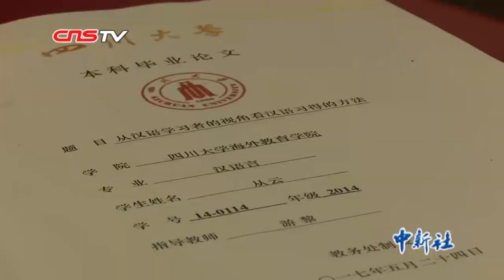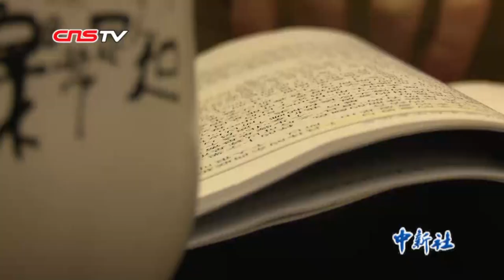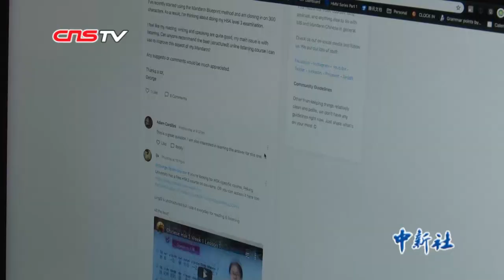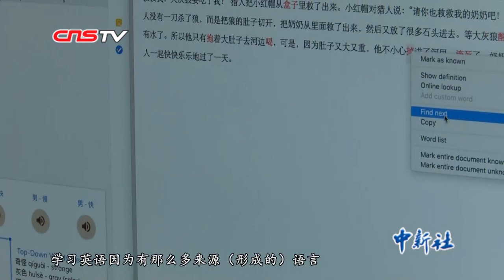美国小伙两年考过汉语六级！他的学习秘籍让汉语不再是“世界最难学的语言”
置身灯光环绕，面对摄像头和麦克风，说着流利的普通话，12月3日，美国小伙从云又开始了新视频课程的录制。位于成都家中的工作室虽然只有六七平方米，但上至75岁老人，下至18岁高中生，全球各地7000余名汉语爱好者通过网络学习到的从云教学课程，都是在这间小房间制作而成。他很喜欢中国文化，尤其喜欢汉语和汉字。2014年进入四川大学学习汉语时，从云和同学曾采用多种方法来记忆汉字，几经摸索，他找到了适合外国人学习汉字的“秘方”，通过这种方法，从云只花费两年时间便通过了中国汉语水平考试中的最高级别考试——六级考试。